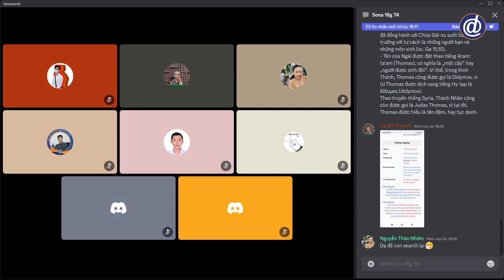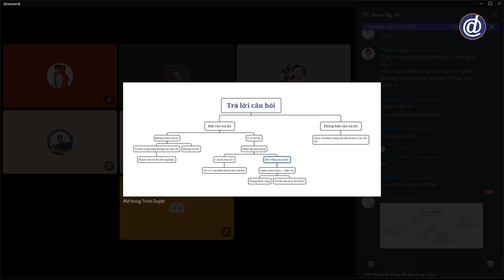TRIẾT LÝ KHÁC GÌ TRIẾT HỌC? | Học nhóm Sona [1]